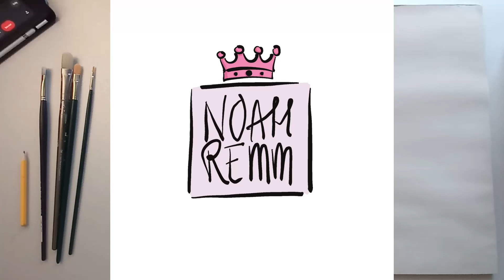Sketchbook Cover: 1 of 100 Heads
Hallo!
In this video a sketchbook cover will be painted with acrylic paint. The subject of this sketchbook cover will be 1 head from 100HeadsChallenge created by Ahmed Aldoori. Now you will wonder where are the other 99 heads…. There is a sketchbook session where you can see 5 of these heads being drawn on paper (see link down below).
All the 100 heads you will see them in the 100 heads challenge video that will come soon! Hope you enjoy watching my video!!!

MUSIC
Today is the day by Mark July
Roses by Brock Hewitt: Stories in Sound
Keep Going by RA
Happiness by Brock Hewitt: Stories in Sound
Breaking ideas by Paul Yudin
Achievement by Philip Anderson